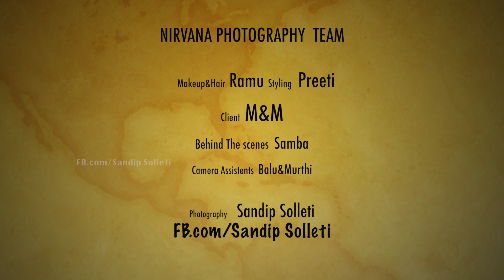Textile Ad campaign Sandip Solleti